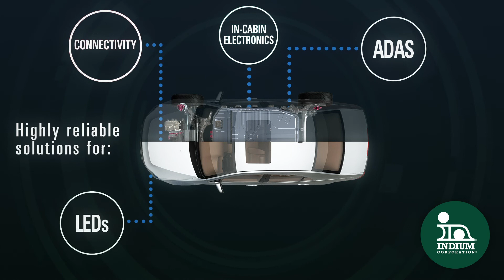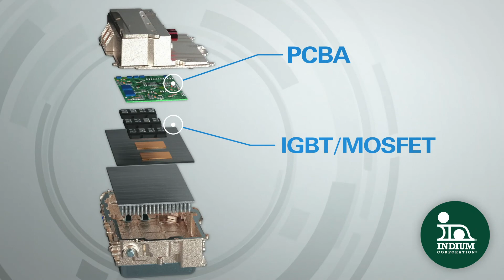Rel-ion™ Technology: Proven Products for e-Mobility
Over three million electric vehicles are on the road with Indium Corporation’s Rel-ion™ portfolio of reliable, scalable, and proven products for e-mobility. Rel-ion™ materials can be found in every part of EV electrical assembly including the extremely important electronic inverter. You can Rel-ion™ Indium Corporation to achieve thermal, mechanical, and electrical reliability.